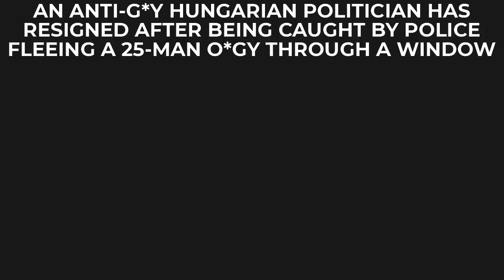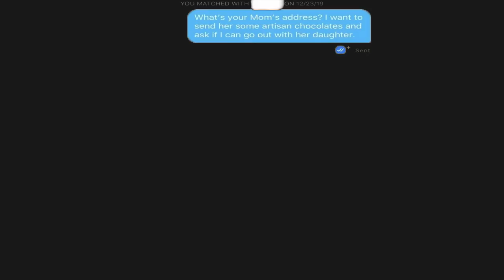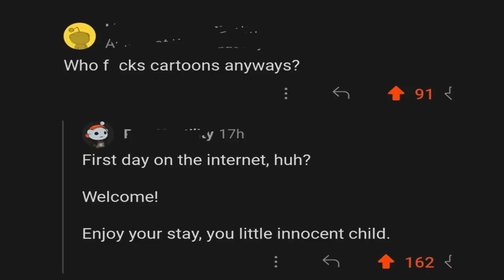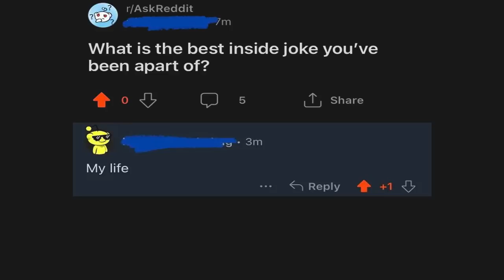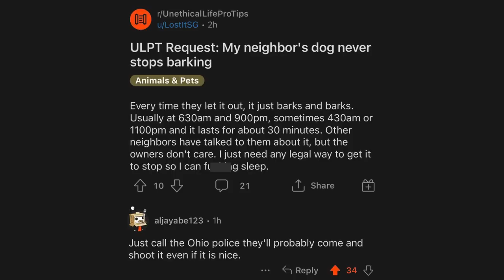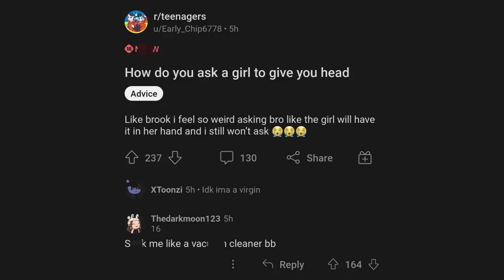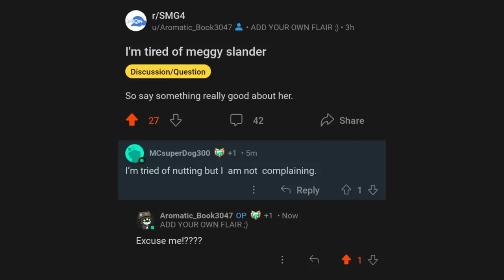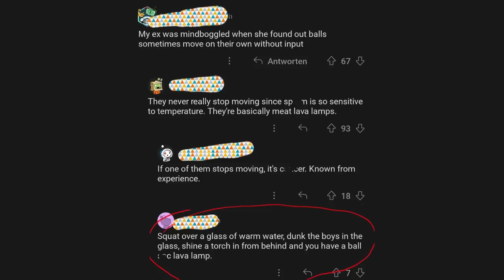CURSED COMMENTS THAT SHOULD BE ILLEGAL 81